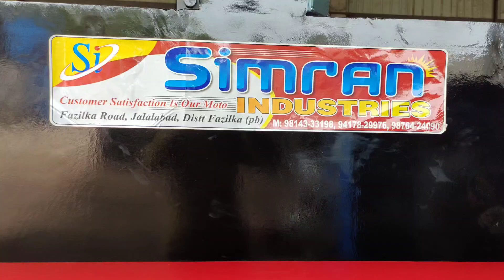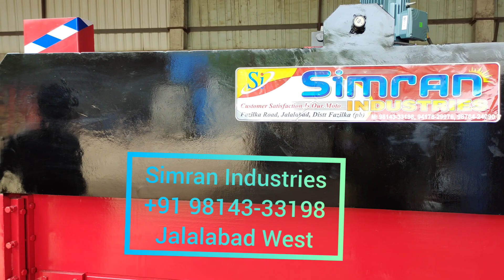Hydraulic Sheet Bending Machine